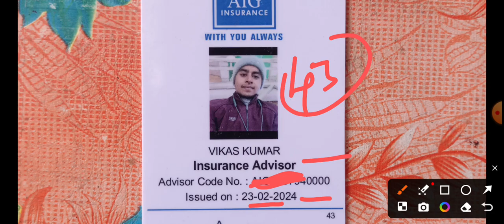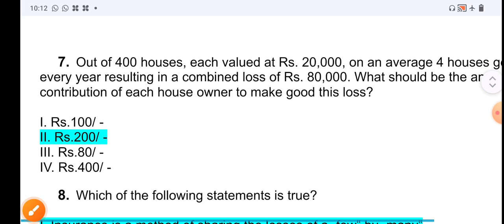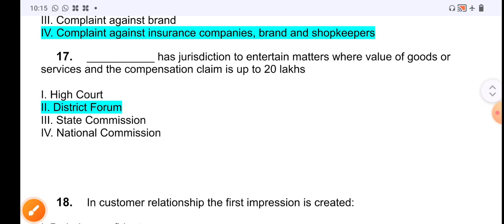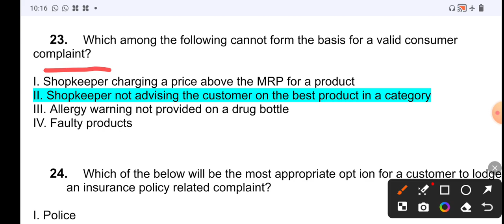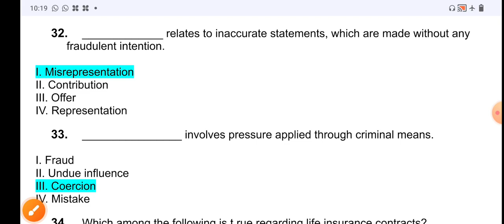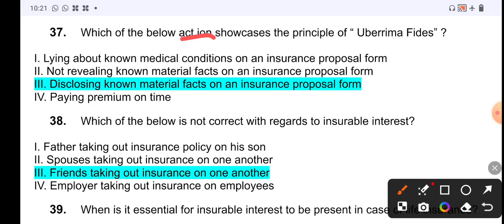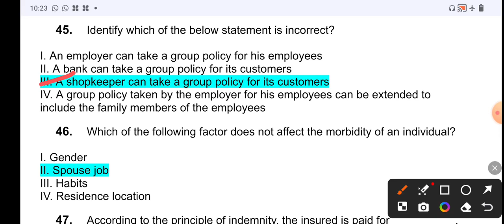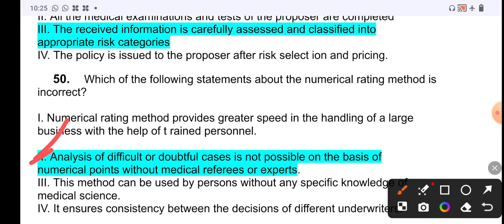IRDA IC 38 Exam Questions and Answers 2024 | IC 38 New IRDA Exam 2024 important question in english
IRDA IC 38 Exam Questions and Answers 2024 ||  IC 38 New IRDA Exam 2024 most important question 2024

IC 38 Important Questions in Hindi | IC 38 IRDA EXAM Most important question in Hindi

ic 38 exam questions and answers
ic 38 exam questions and answers / IC 38 IRDA EXAM 2024 | IC 38 exam 2024 | IC 38 EXAM question ans

IC 38 IRDA New exam pattern 2024
IC 33 IRDA exam
IC 38 exam questions
IC 38 exam questions with answers
IC 38 IRDA exam questions
IC 38 IRDA important questions
IC 38 IRDA important questions with answers
IC 38 important question
IC 38 vvi question with answer
IC 38 how to pass in first attempt
how to pass in first attempt in IC 38 exam
IC 38 ka exam,

ic 38 ka exam important questions with answers 2022
ic IRDA important questions
ic 38 IRDA exam pass karne ka tarika
ic 38 exam first attempt me pass kaise kare